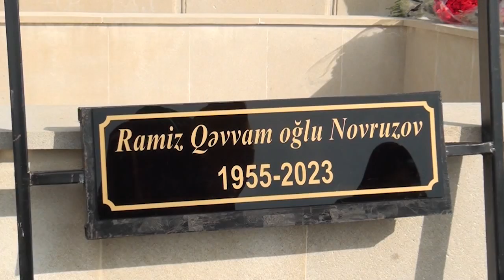Xalq artisti Ramiz Novruzun dəfnində baş verənlər - TƏCİLİ